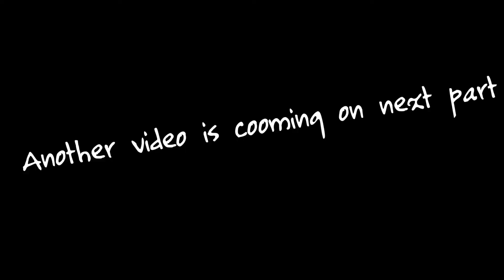Happy Independence Day 🇮🇳 | Ride To Arunachal Pradesh | Gopro EP.01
Bimalapur Daily Market